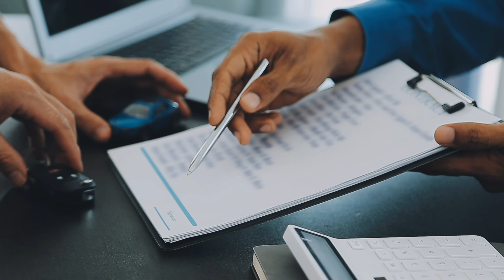វិធីក្នុងការបង់រំលោះឡាន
🔹 ឆែកប្រវត្តិន៍ឡាន IT-Autocheck
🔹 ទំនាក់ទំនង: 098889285